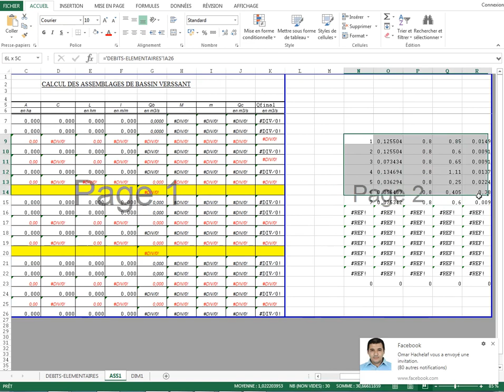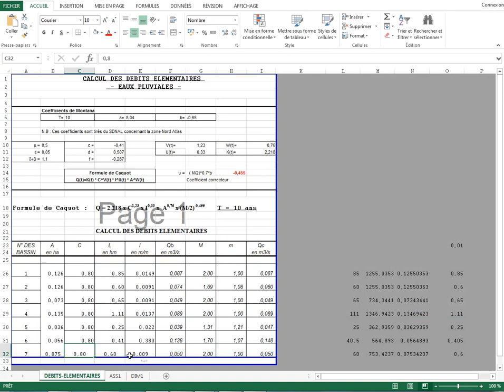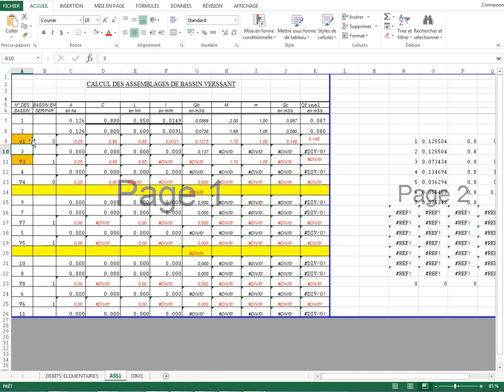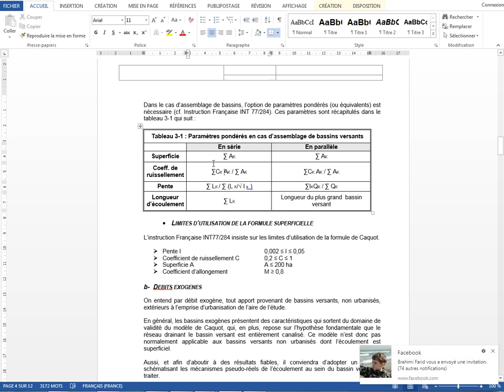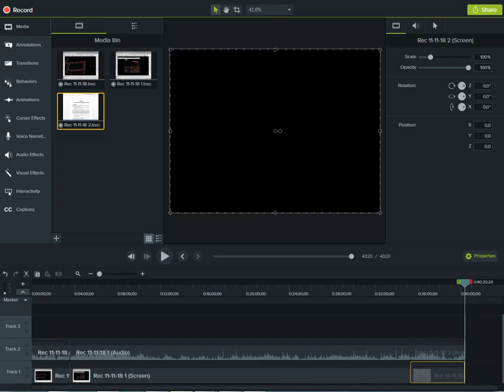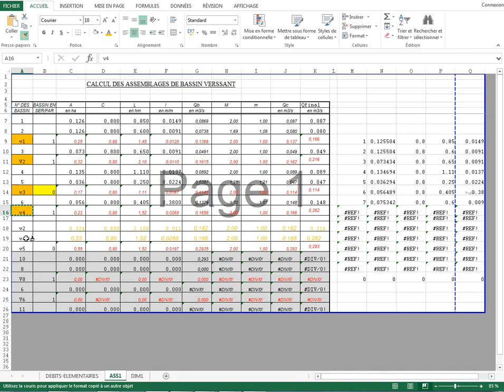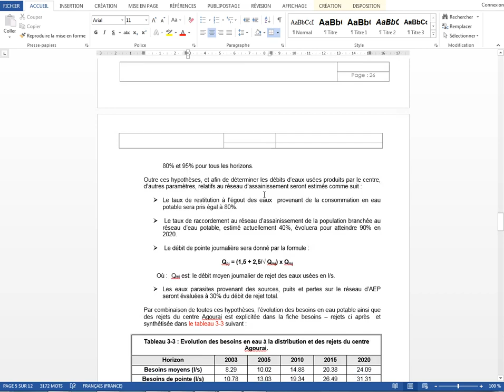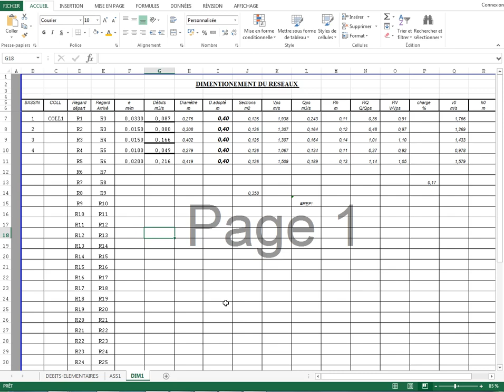ETUDE VRD -PARTIE 7